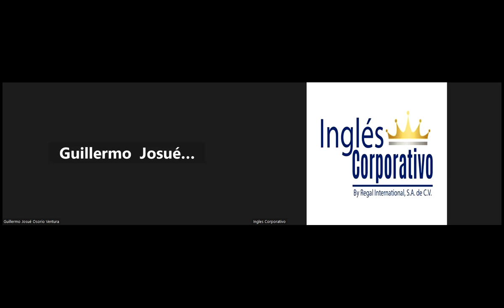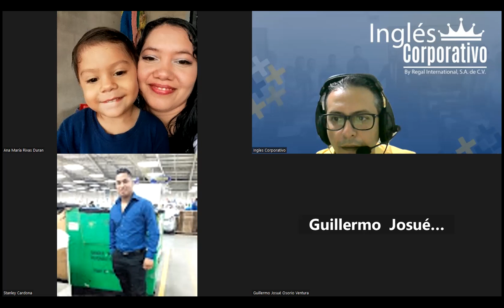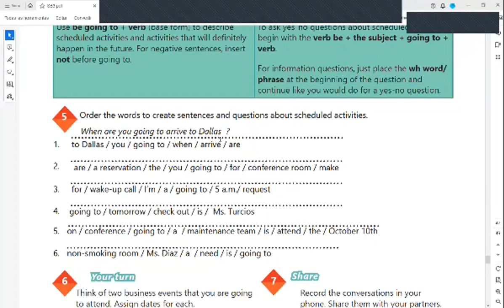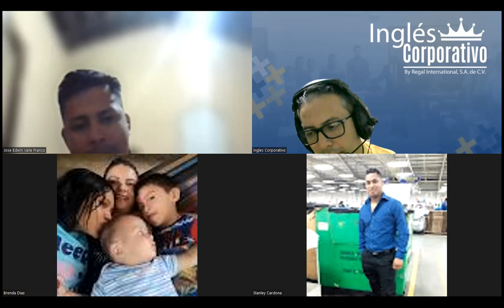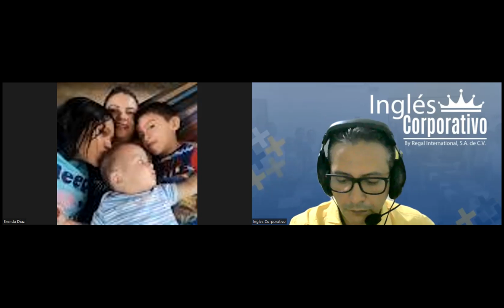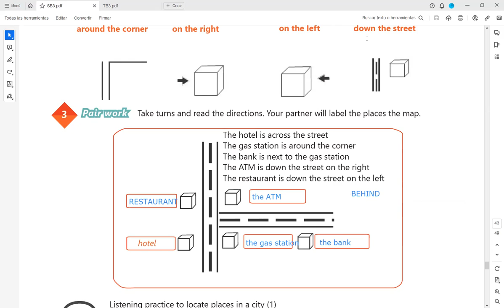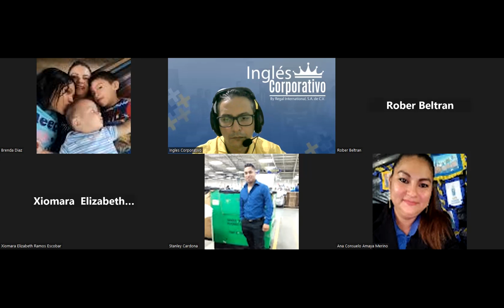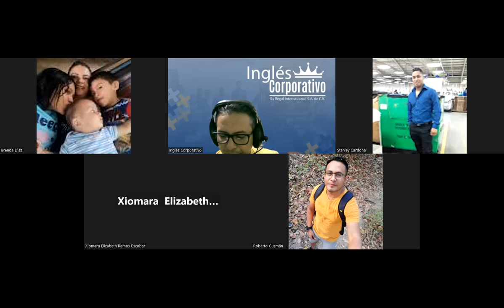Sesion 18-10-08-2023-29750-8048-0114/2023-Arévalo-How to use imperatives.